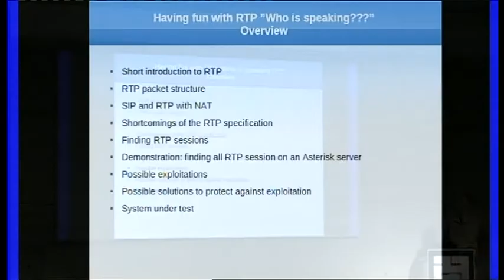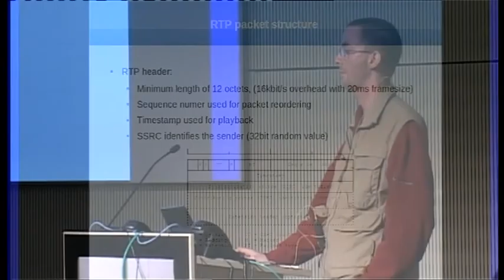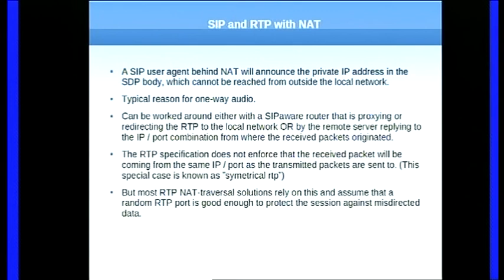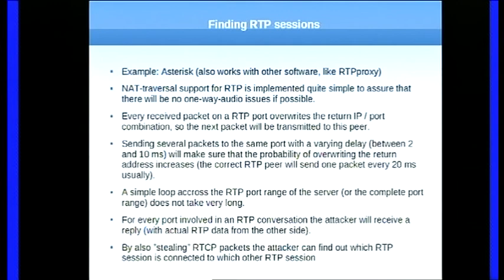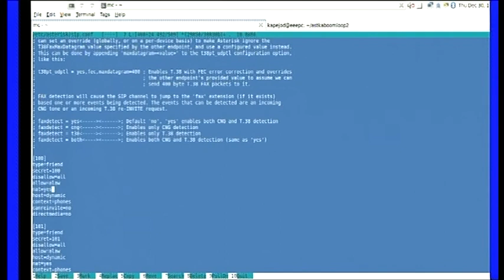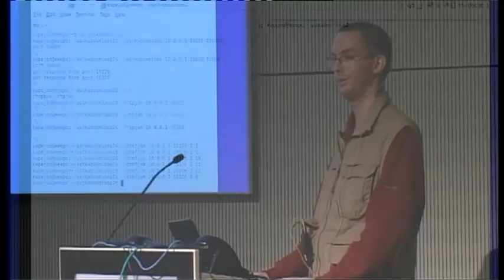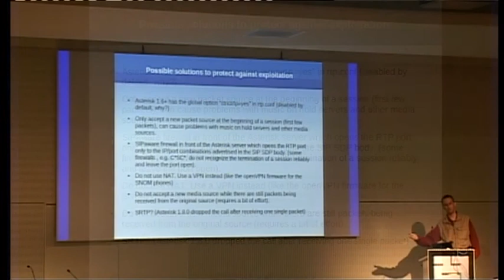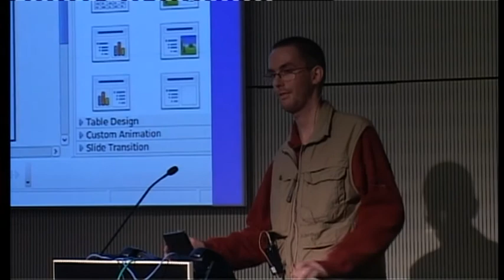[27C3] (en) Having fun with RTP